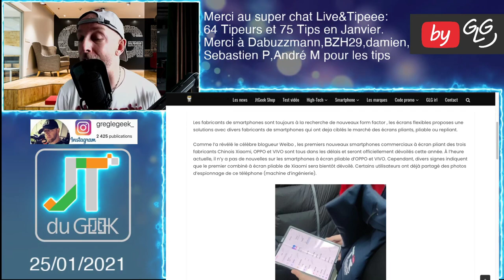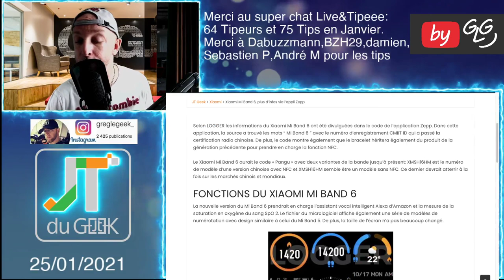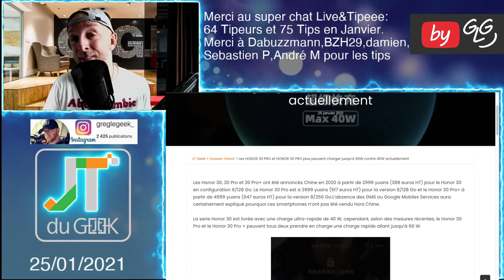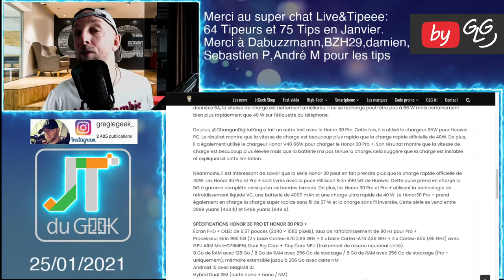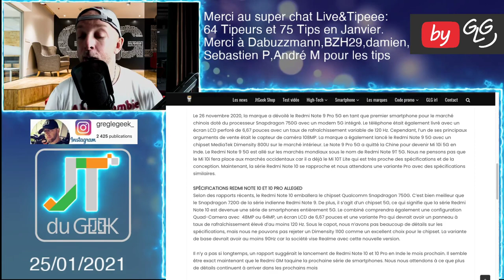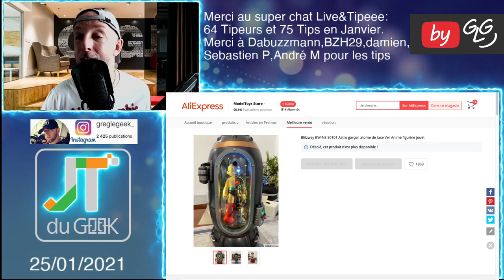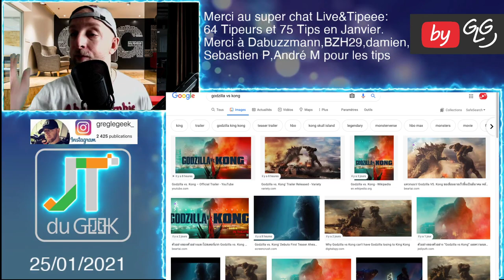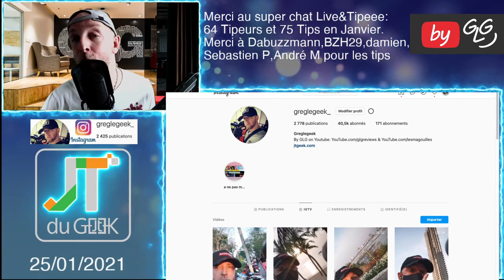JtDuGeek 25 Janv,Xiaomi Mi Mix 4 Pliable,Mi Band 6,Redmi Note 10,HONOR 30 PRO plus,Godzilla Vs Kong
00:00 - Intro
02:20 - Xiaomi Mi Mix 4 pliable
03:47 - Mi Band 6
05:08 - Honor 30 Pro et 30 Pro PLus
07:55 - Redmi Note 10
09:34 - News
12:02 - Godzilla vs Kong
13:06 - Promo + Outro

By GLG